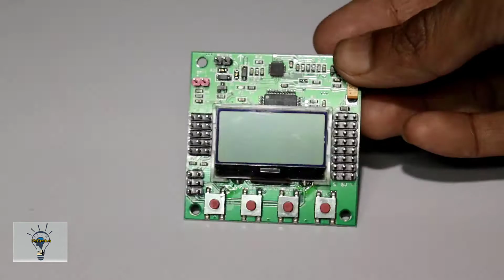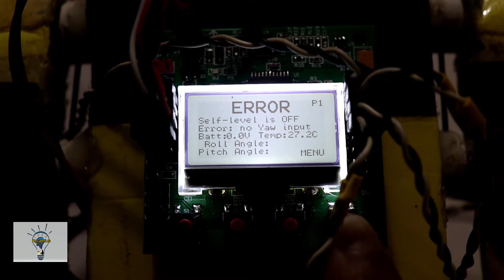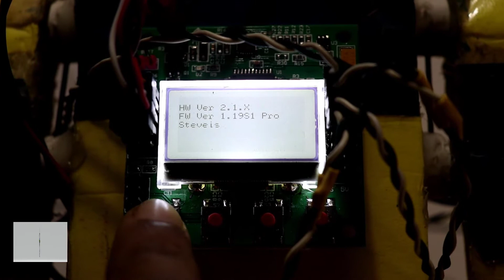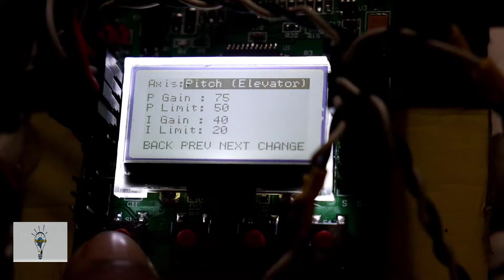World First 5 Motor RC Drone & Plane make use kk2.1.5 | by RcGenius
World First 5 Motor RC Drone & Plane make | by RcGenius

Hi FRIENDS IN THIS VIDEO I WILL SHOW YOU World First 5 Motor RC Drone make by Rcgenius...
and  i am use 4pcs dji motor and 1pcs BL dc 1400kv motor use...
or 5pcs esc 30A  and radiolink at10 ii or battery fun fly 14.8v 4s 1550mah 100c

How To Make a Quadcopter Drone using Pixhawk or GPS Drone at Home Full Video | RcGenius

I am useing or By Link

1/ How to make a DIY RC Airplane using Umbrella at home Frame  Make IT

2/ Radiolink AT10II 12CH RC Transmitter and Receiver R12DS 2.4GHz DSSS&FHSS Spread Radio Remote Controller

3/ dji Motor 2212 920KV CW CCW Brushless Self-locking Motor

5/ dji Propeller Upgrade 9450 9x4.5 Self-locking 9 Inch Propeller With Metal Hub For DJI

6/ KK 2.1.5 LCD Multirotor Flight Control Board KK2.1.5 V1.17S1PRO Quadcopter KK2.15 Quadcopter Flight Control Board

7/ i am use Tattu Fun Fly 14.8v 4s 1550mah 100c

8/ A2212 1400KV Brushless Motor For RC Airplane Quadcopter